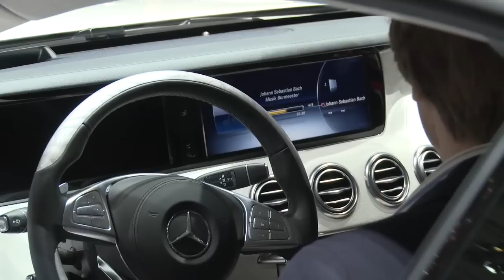Salón del automóvil de Ginebra 2014. Mercedes-Benz Clase S Coupé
A partir de la segunda mitad de 2014 llegará al mercado este cupé de 5,03 metros de longitud basado en el Clase S berlina. Estrena denominación, ya que el cupé basado en el Clase S de la generación anterior se llamaba Clase CL, no Clase S Coupé. Más información en Km77.com